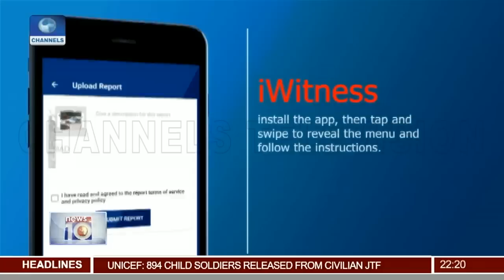IGP Orders CPs To Strengthen Crime Management 10/05/19 Pt.2 |News@10